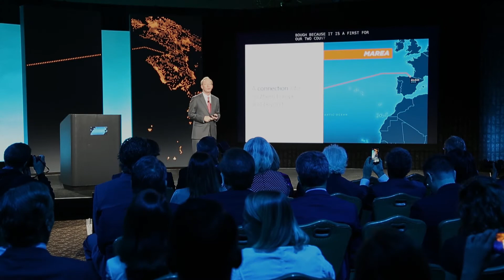MAREA Event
MAREA, Spanish for "tide," is the highest-capacity, most advanced data cable ever to cross the Atlantic. Microsoft, partnered with Facebook and Teléfonica subsidiary Telxius, to construct this subsea, connecting at Virginia Beach, Virginia and Bilbao, Spain.